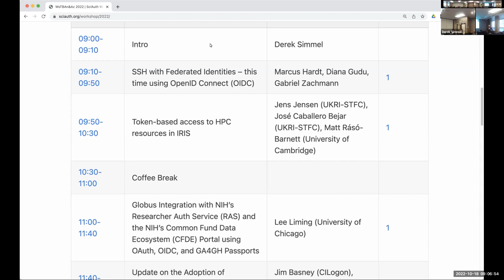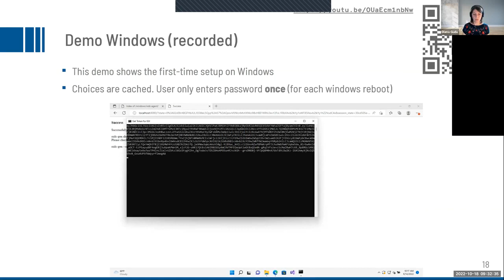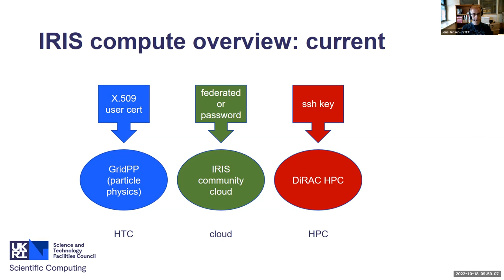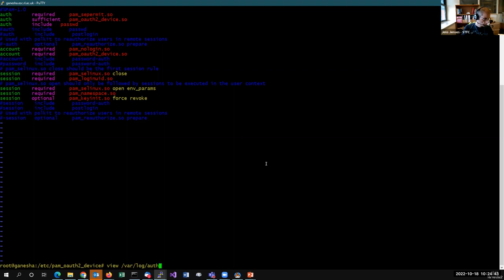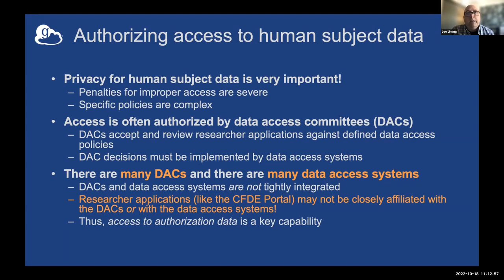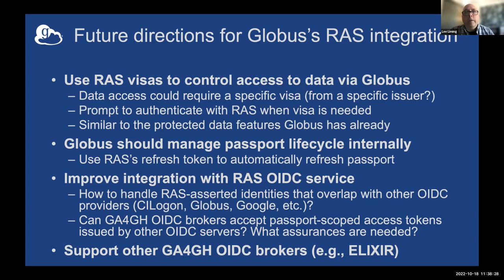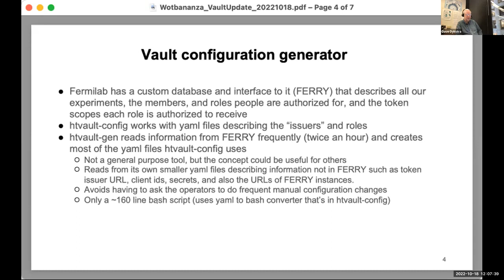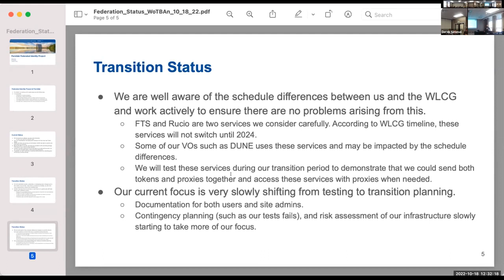2022 NSF Summit: WoTBANanAZ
The 2022 NSF Cybersecurity Summit Workshop on Token-Based Authentication and Authorization (WoTBAn&Az 2022) was held Tuesday, October 18, co-located with the 2022 NSF Cybersecurity Summit in Bloomington, Indiana, USA.